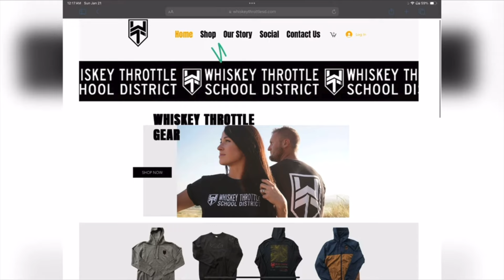The PitBike Night was on FIRE!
Our first PitBike Night of the 2024 was one for the books!

Thank you to everyone who showed up to hang out and do some rippin on the track!

We are friends with some of the most awesome people creators. If you’re looking for some more awesome YouTube Channels take a look at:

@Offroad Diaries
Jonathan and Christa Nu are some of the most amazing people!

@Dirt Dudes UTV
Zach, Nick, Jake and the boys provide some of the most entertaining content! Follow them through their crazy adventures.

MasenBarber778

SpeedLandCo